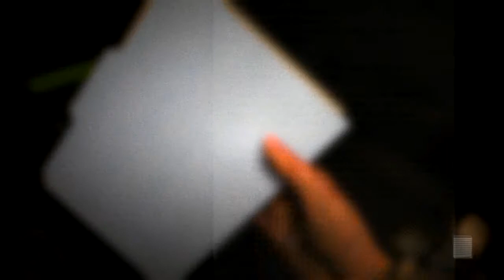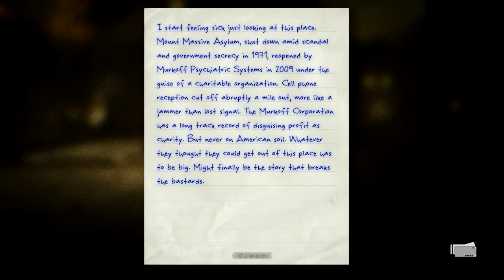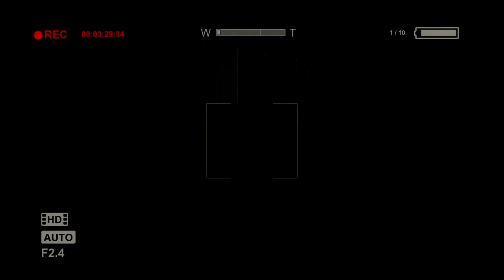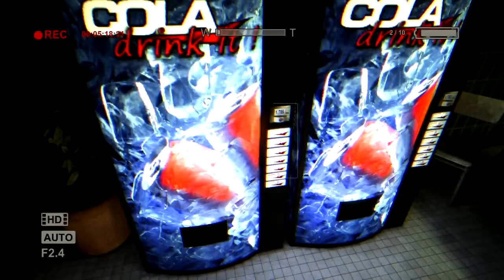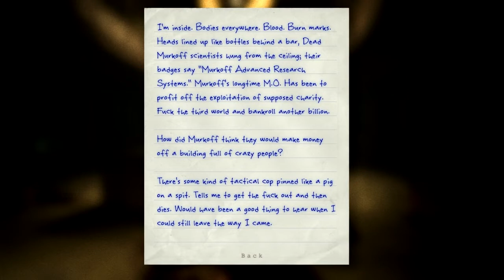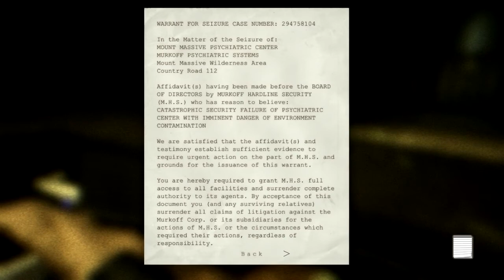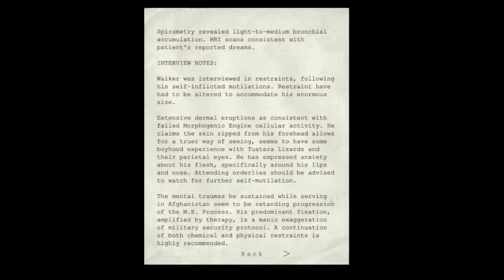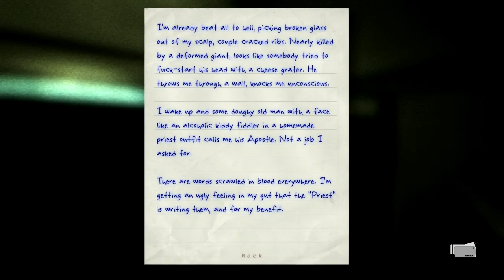Outlast Pt. 1: Arrival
Don't have or want a G+ account? Still want to comment? Go here!

Today we start a new installment of Sarah Plays a Scary Thing with a little game called Outlast, in which we play an investigative journalist named Miles Upshur whose life ambition is apparently to be one of those people in the first five minutes of an episode of Supernatural.